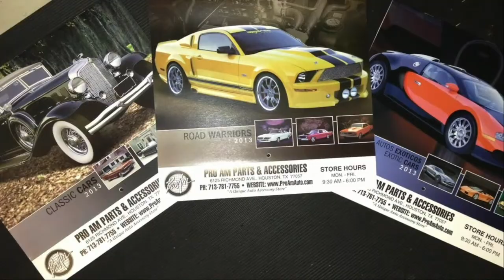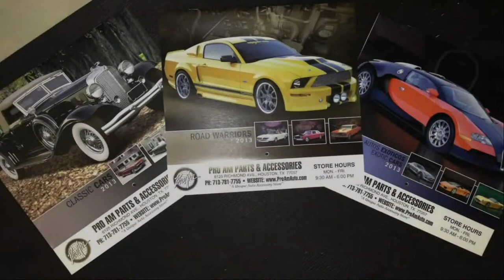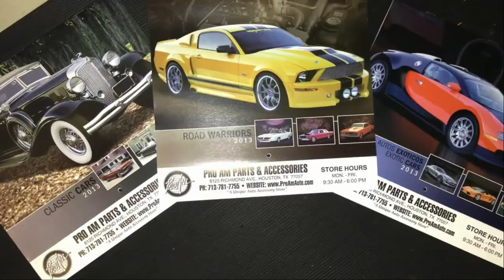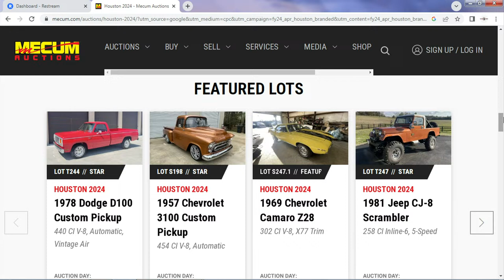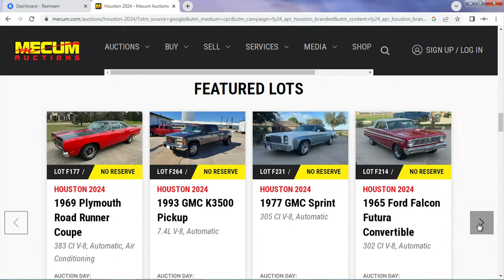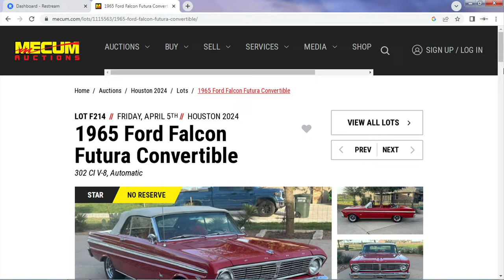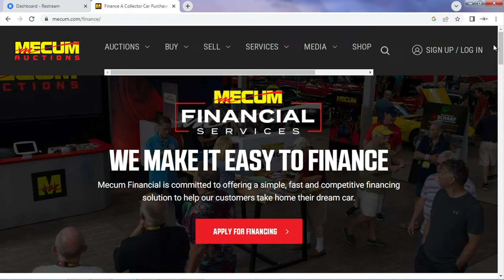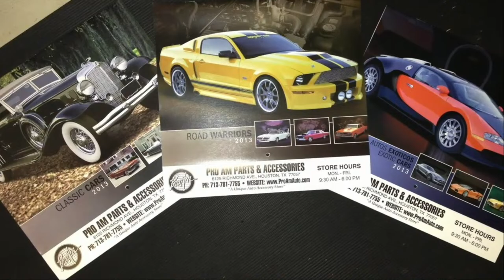In Wheel Time LIVE!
We would like to thank you for joining us today for our LIVE! episode from Studio A of the Smoke and Mirrors Network!